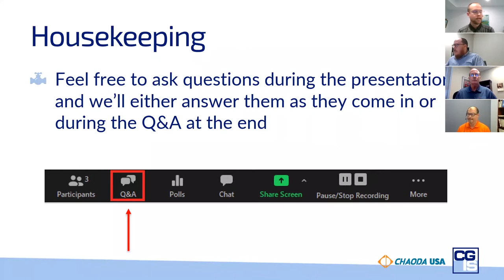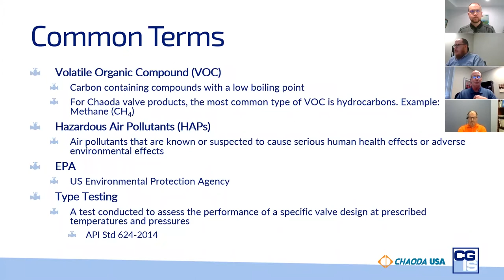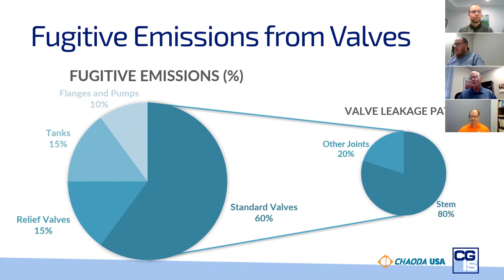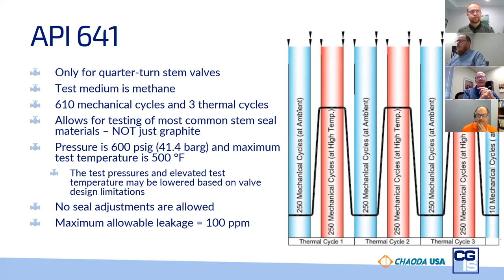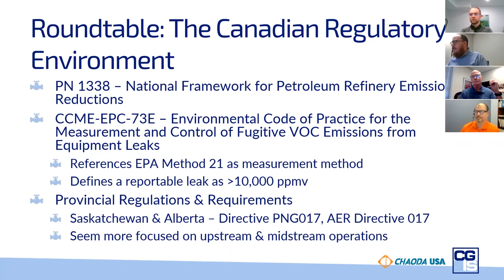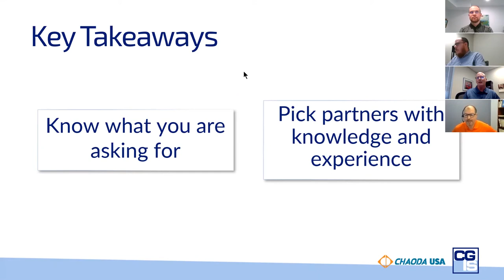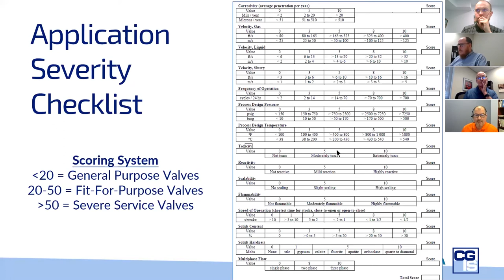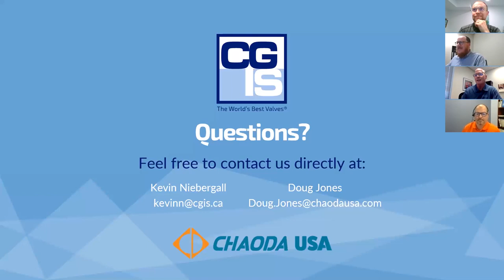Understanding and Eliminating Fugitive Emissions in Valves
Valves can be key contributors to fugitive emissions in industrial processes. In fact, studies have shown that industrial valves are responsible for up to 60% of all fugitive emissions released, depending on the industry.

Join technical experts Doug Jones and Kevin Niebergall for an informational webinar as they discuss the following topics:

• Common fugitive emission terms
• API Standards 622, 624, 641 and ISO 15848
• Eliminating fugitive emissions through proper valve selection and design